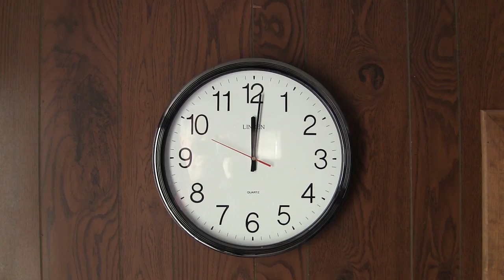Inside the execution chamber at Montana State Prison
Montana State Prison warden Leroy Kirkegard says it's a "relief" he may never oversee an execution, but adds he would do the job if called upon. There is a stay on all executions in Montana, stemming from a court challenge. (Oct. 16, 2016)